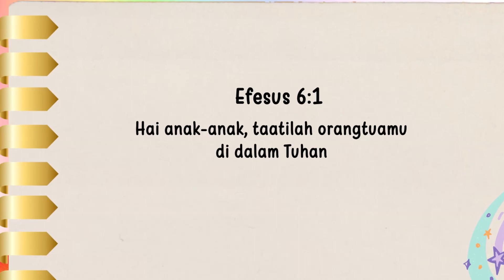Renungan Pagi Anak 2024 | 26 Februari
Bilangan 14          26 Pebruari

"Hai anak-anak, taatilah orangtuamu di dalam Tuhan," Efesus 6:1

Betapa beratnya bagi anak-anak Israel untuk belajar mematuhi Allah! Kaleb dan Yosua melakukan yang terbaik untuk maju dan menduduki tanah sebagaimana yang Tuhan minta untuk mereka lakukan. Mereka tidak mau dan bahkan ingin melempari Kaleb dan Yosua dengan batu. Kemudian Allah berkata, "Baiklah, kalian harus mengelilingi padang belantara selama 40 tahun sampai semua penggerutu mati."

"Oh, jangan," kata mereka, "kita sudah sangat dekat sekarang; kami akan maju." "Sebaiknya kalian tidak pergi," kata Musa. "Allah tidak akan bersama kalian sekarang." "Bagaimanapun kami akan pergi" kata mereka. Merekapun pergi, dan orang Amalek mengalahkan mereka.

Josephine Cunnington Edwards menceritakan sebuah cerita tentang seorang anak laki-laki Afrika yang bernama Watford yang ayahnya adalah salah seorang guru sekolah di Nyasaland. "Kamu tidak boleh berenang di sungai, anakku!" kata ibunya. "Ada banyak buaya di dalamnya. Tahun lalu dua anak laki-laki dimakannya. Watford mengerutkan dahi marah. Tak jauh dari situ dia mendengar teriakan gembira anak-anak lain sedang berenang. "Ibu dan ayah tidak suka aku bersenang-senang" dia mengeluh.

Pada waktu ibunya tidak melihat dia berlari cepat-cepat ke sungai. "Saya hanya menonton." katanya pada diri sendiri. Tetapi dalam perjalanan dia bertemu dengan anak lain, "Bukankah ayahmu melarangmu berenang?" tanyanya. "Ya" "Orang tuaku juga, tetapi aku hanya masuk sebenatar lalu keluar- hanya untuk mendinginkan badan." "Aku juga. Tak ada buaya di sana. Ayah-ayah kita tidak ingin kita bersenang-senang, begitulah." Mereka mencopot pakaian mereka dan masuk ke dalam air.

Tetapi anak laki-laki temannya itu tidak keluar lagi. Ada seekor buaya di sana; anak itu mengeluarkan teriakan yang mengerikan dan menghilang. Watford dan setiap orang yang melihatnya melompat keluar dengan tergesa-gesa dan merangkak ke pinggir sungai dan selamat. Tetapi dia tidak pernah melupakan sekilas wajah yang penuh ketakutan dan genggaman tangan anak laki-laki yang membantu dia untuk tidak patuh.
Pada waktu Allah dan orangtua kalian meminta kalian untuk patuh, kalian sebaiknya melakukannya dan itu akan menyelamatkan kalian dari banyak kesedihan.

"Children, obey your parents in the Lord." Ephesians 6:1.

How hard it was for the children of Israel to learn to obey God! Caleb and Joshua did their best to tell them to go up and possess the land as God had told them to do. But they would not; and they even wanted to stone Caleb and Joshua!

Then the Lord said, "All right, you must wander around in the wilderness for forty years till all the grumblers have died." "Oh, no," they said, "we are so close now; we will go up after all." "You'd better not go," said Moses. "God won't go with you now." "We'll go anyway," they said. So they went, and the Amalekites smote them.

 Josephine Cunnington Edwards tells a story about an African boy named Watford whose father was one of our schoolteachers in Nyasaland. "You cannot go swimming in the river, my son!" said his mother. "There are crocodiles in it. Only last year two boys were eaten." Watford scowled. In the distance he could hear the happy shouts of other children swimming. "Mother and Father don't want me to have any fun," he whined. Then while Mother wasn't looking he darted off to the river. "I'll just look on," he said to himself. But on the way he met another boy. "Didn't your father tell you not to go swimming?" he asked. "Yes." 'Well, mine did too, but I'mjustgoing to slip in and out-just to cool off." "l am too. There are no crocodiles there. Our fathers just don't want us to have any fun, that's all." They pulled off their clothes and slipped into the water.

But the other lad didn't slip out again. There was a crocodile there; the boy. Let out a horrible scream and disappeared. Watford and everybody else jumped out in an awful hurry and scrambled up the riverbank to safety. But he will never forget the fleeting glimpse of the'horror-filled face and clutching hands of the boy who helped him to disobey..

When God and your parents tell you to obey, you had better do it and save yourself a lot of sadness.